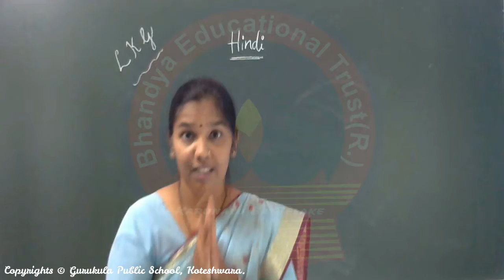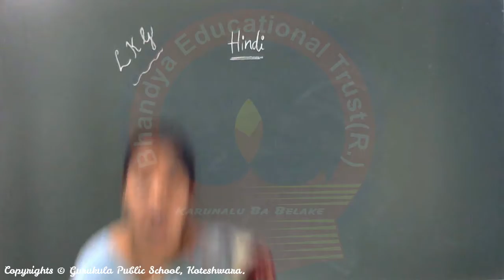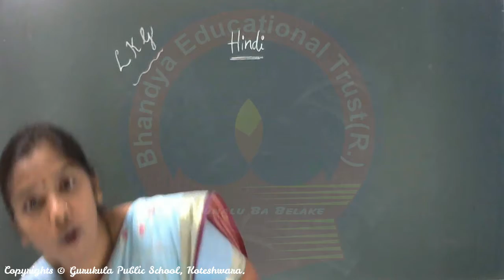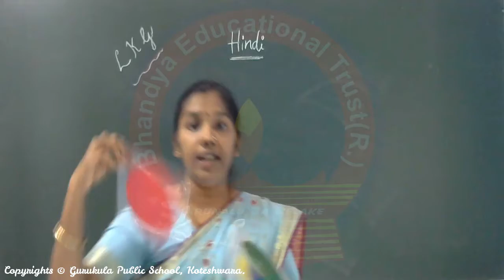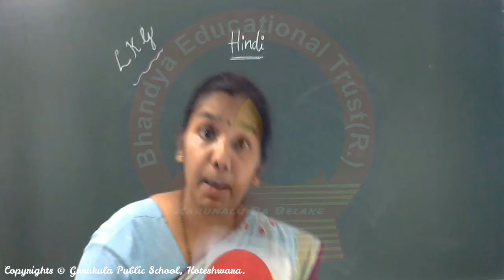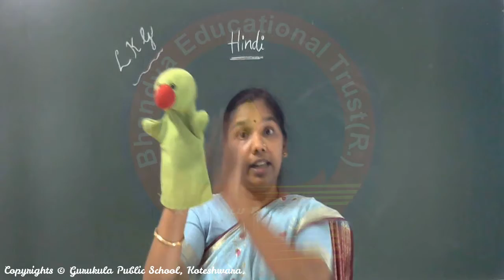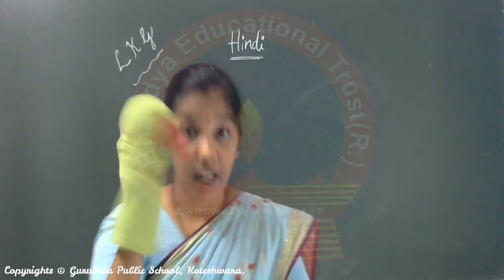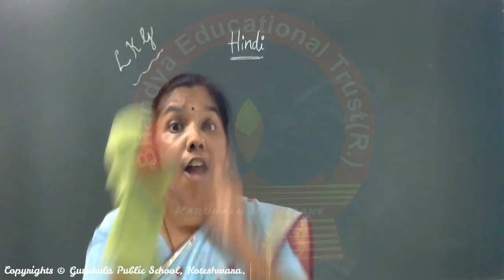Kindergarten LKG - Activities#03